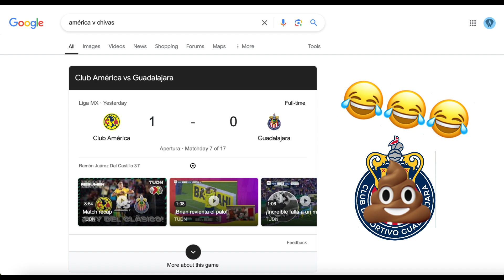normal chivas fan v américa fan